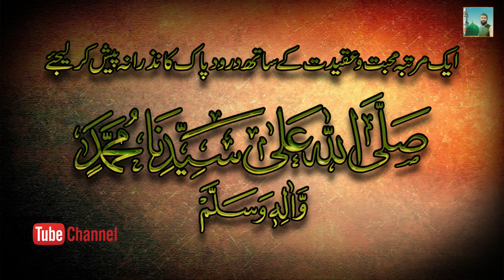Hazrat Imam Hussain Ka Bachpan | Nawasa e Rasool ki Nanhi kahani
This Video Copyright by Muhammad Adil Waheed Official  Youtube Channel
► Naat and Islamic Videos are uploaded to this channel.